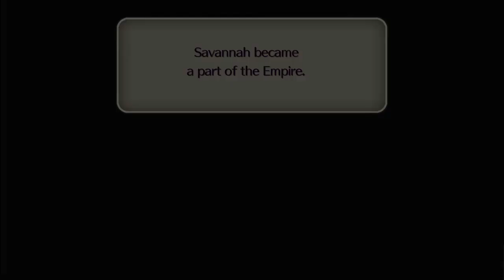GETTING OSTRO-CIZED: Let's Play Romancing Saga 2 Part 6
Jason finally beats another hero! He defeats the open fister, climbs a mountain for a nest, explores some plains, heads underground to defeat some bugs, stuns the queen, helps out the armed merchants take back their city, makes a bigger orchard, watches a pretty lady dance, meets a potion-making witch, beats a hydra for tons of egg shells, makes a bright pot to get some water, and makes out with a mermaid.

This is part 6 of our let's play series for Romancing Saga 2 and covers through defeating Dantarg, defeating the Termite Queen, facing Garon, and marrying a mermaid.